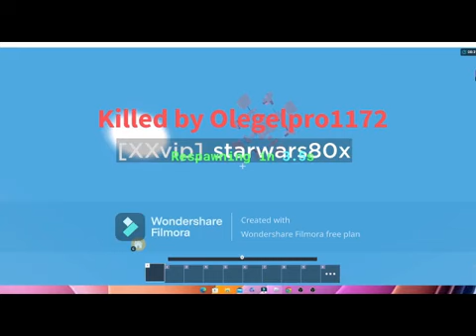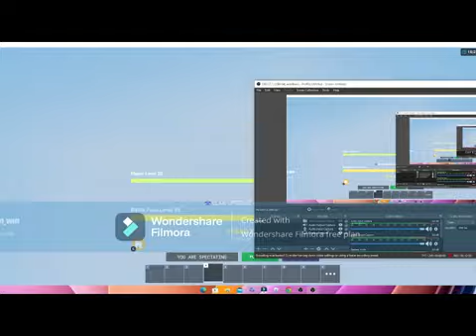I Used The Aery Kit To Turn My Iron Sword Into Rage blade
Main Agent: Omen